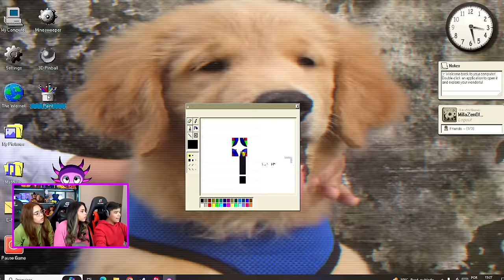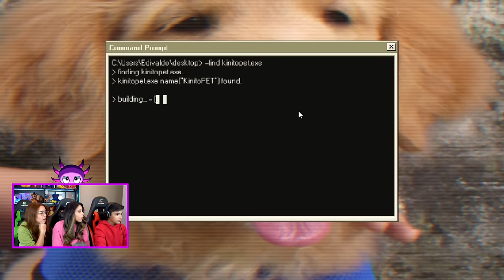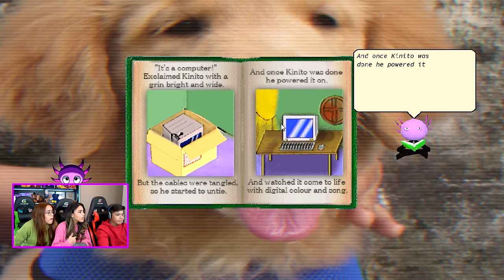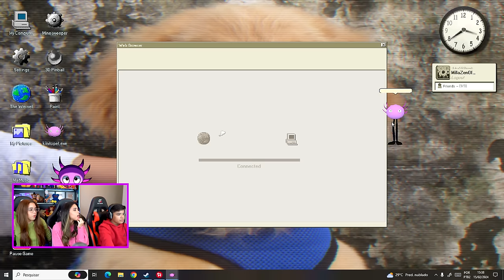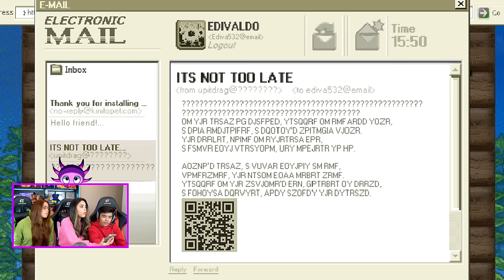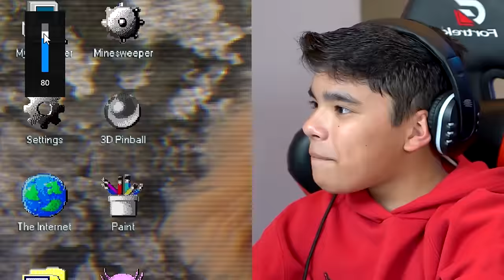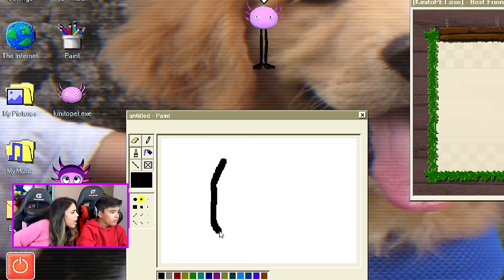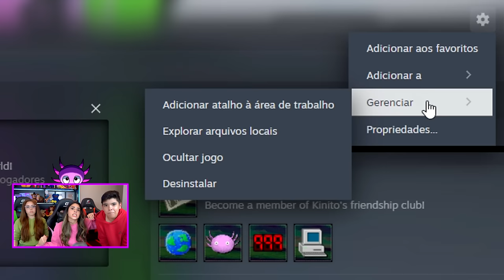JOGO HACKEOU O PC, ABRIU A CÂMERA E SABE A NOSSA LOCALIZAÇÃO?! - Estevão, Milla e Milly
Kinito PET é um novo jogo que sabe todas as coisas sobre você, o Estevão a Milla e a Milly vão baixar e tentar vencer ele antes que seja tarde demais.

Use o star código SOPORCAUSA ao comprar o Robux para nos apoiar!

Quer nos conhecer mais? Então siga a nossa outra rede social de fotos: